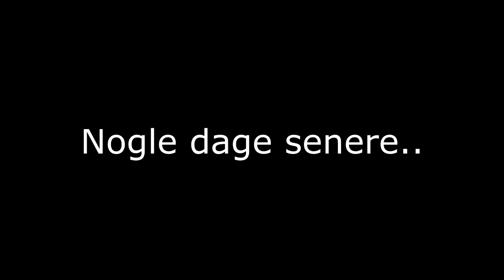DEN VILDESTE JULEGAVE NOGENSINDE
Reklame for NETFLIX
The Christmas Chronicles kan streames nu.

"Maxmynster"